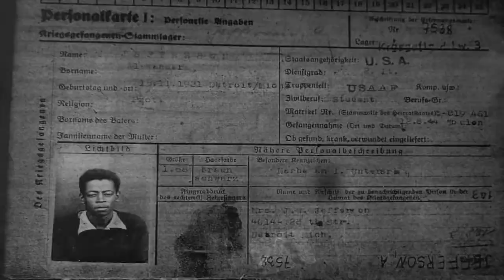The Luft Gangster: Memoirs of A Second Class Hero -Trailer HD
Honoring the 75th Anniversary of the first African-American fighter pilots in American history this multiple award-winning documentary features Tuskegee Airmen WWII fighter pilot (“Red Tail”), Lt. Col. Alexander Jefferson, 96. Director/Producer, Mike Rott stated, “Alex is one of the few Tuskegee Airmen fighter pilots still living and our goal is to share his incredible story with as many people throughout the world as possible. It’s apparent that racial tensions are still alive and well in America based on many current events and we all stand to gain from learning about Alex’s experiences, both now and for future generations.”

Lt. Col. Jefferson said, “Our story is one of survival, which everyone can relate to. We want the world to know. we held our heads high and we survived and flourished.”

Film Synopsis:
In many ways, Lt. Col. Alexander Jefferson, USAF (Ret) was fighting a fierce battle before, during and after his days as a Tuskegee Airmen fighter pilot (“Red Tail”) in World War II.  Jefferson was shot down during a strafing mission over German-occupied southern France and spent nine months in Stalag Luft III, the same P. O. W. camp that was the scene of ‘The Great Escape.’  When liberated by General Patton’s 3rd Army, Lt. Col. Jefferson unknowingly became an eyewitness to the atrocities at Dachau, a Nazi Concentration Camp.  After heroically serving his country in the world’s worst war, Alex joyfully returned home only to be greeted by racism, bigotry and segregation.  This award-winning film is an inspirational and fascinating account of bravery, perseverance and character. When he wasn’t fighting for his country, Jefferson was battling racism in his country.